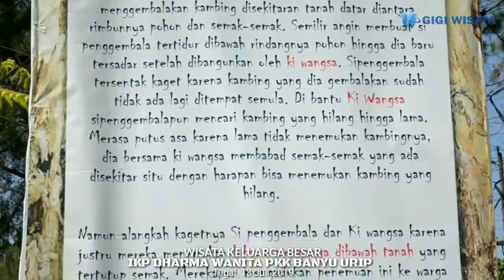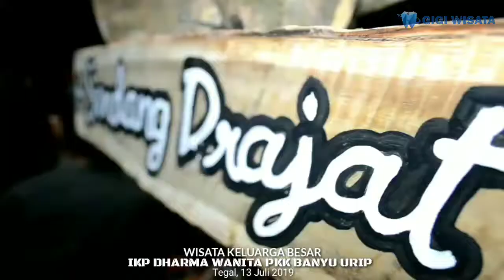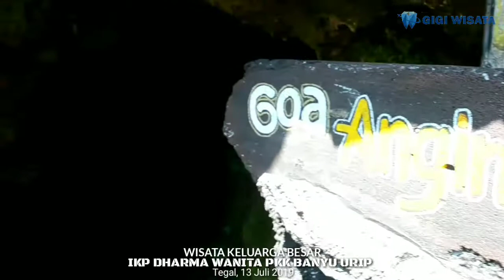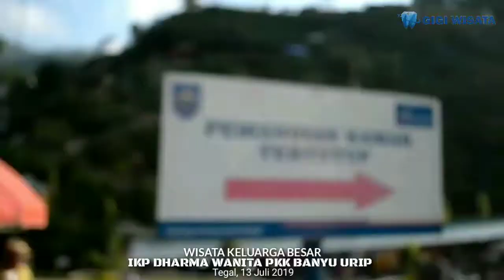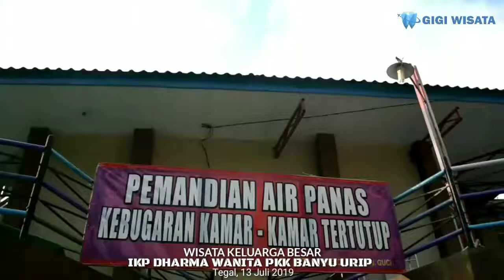(Gigi Wisata) Trip Wisata Guci dan Goa Lawa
Dolan Bareng with PPK BANYU URIP (GIGI WISATA)